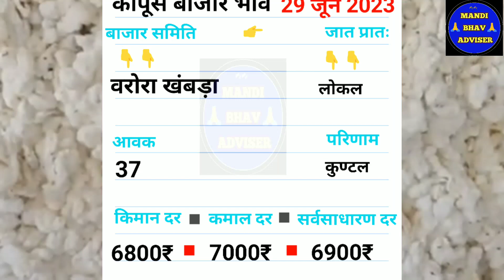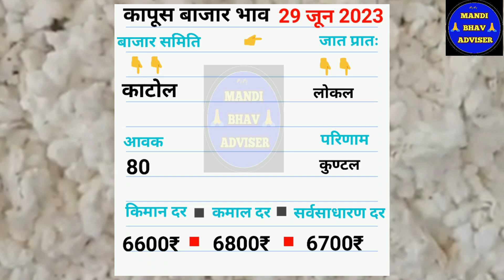आजचे कापुस बाजार भाव दिनांक 29 जून 2023 || kapus bhav today || महाराष्ट्रतिल कापूस भाव